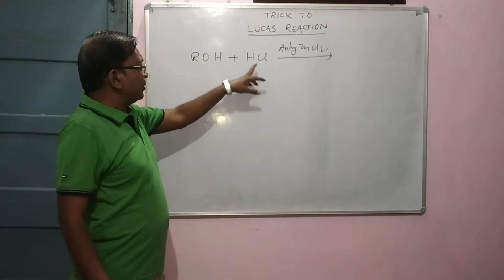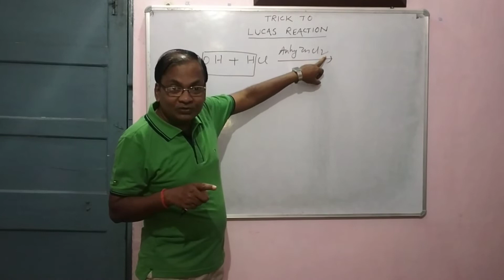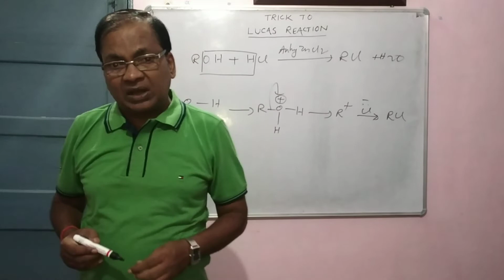Trick to Lucas Reaction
1. Lucas reagent
2. Trick to remember